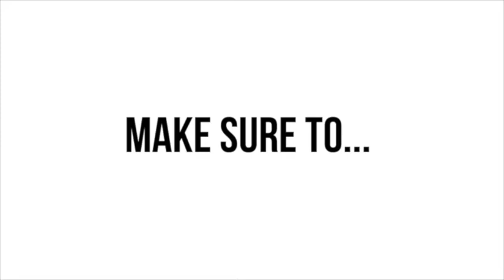Giant Panda Artwork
hey guys hope you liked the video!

through this video I hope to share my artwork to help raise money to support wildlife and nature so please make sure to subscribe and share the video with your friends and family:)

- do check out the WWF website to see how you can donate

-editing done using Canva-